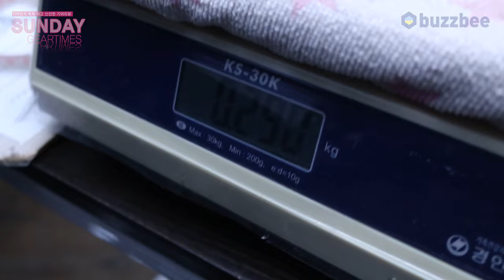[SundayGearTimes 601회] ]Nux 이펙터 63 Diamond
0:00 오프닝
1:08 기어소개
5:55 사운드 테스트
11:32 한줄평
12:12 점수